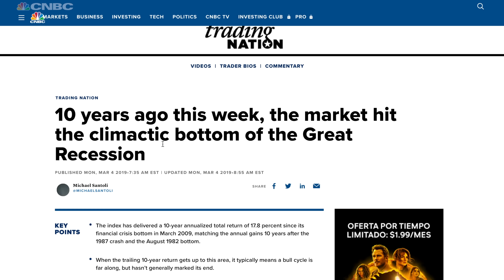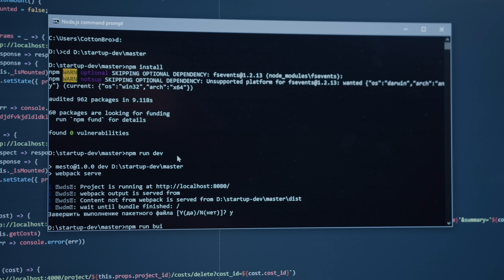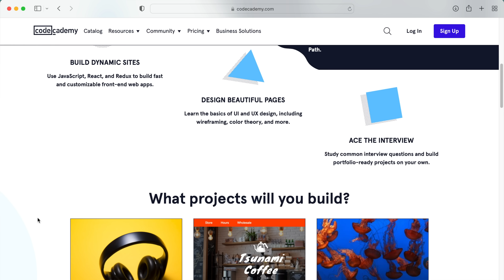How I Became A Software Engineer Without A CS Degree (Doubled My Salary Within A Year)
Changing careers has been one of the best decisions I've made in my life. I don't have a CS degree but worked hard for an entire year to learn Javascript. I was able to change my career and increase my income in less than a year. In this video I explain my process.